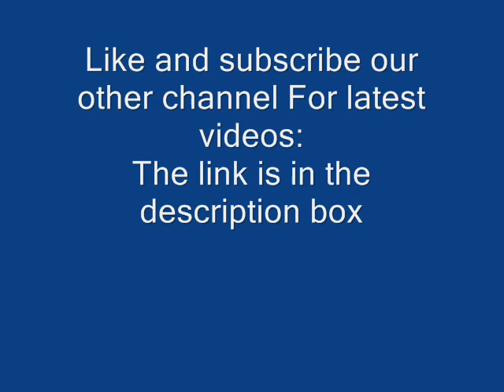How To Make Simple And Beautiful Pearl Earrings At Home | DIY | Pearls Jewelry Making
Here are some of the most beautiful  projects you can try for your self at home